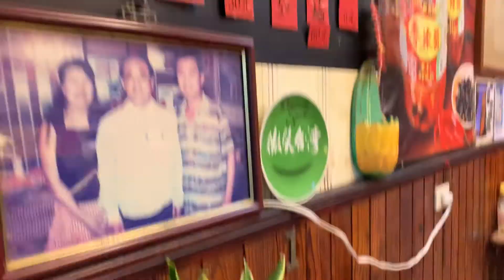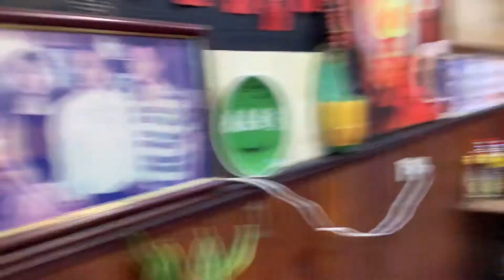金門《榕榕園拉麵館》～山外店用餐…🍽